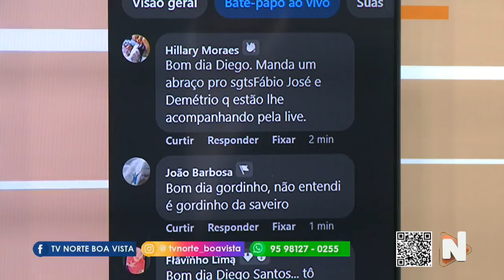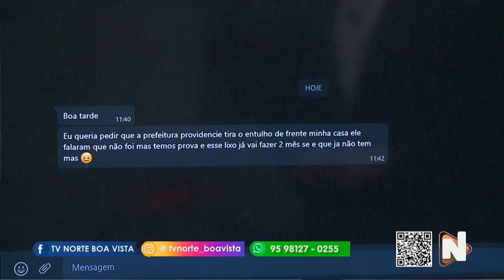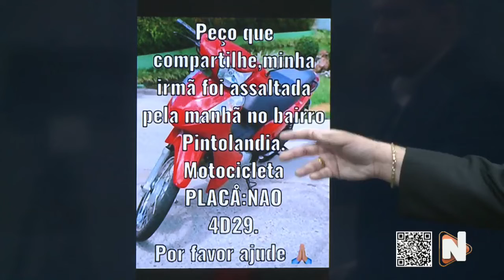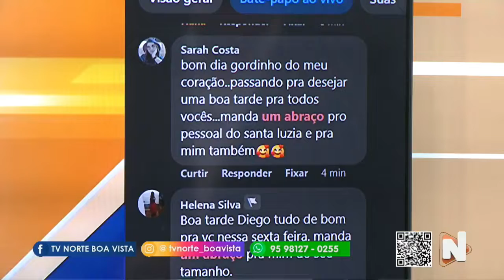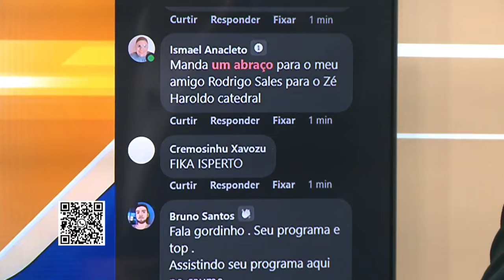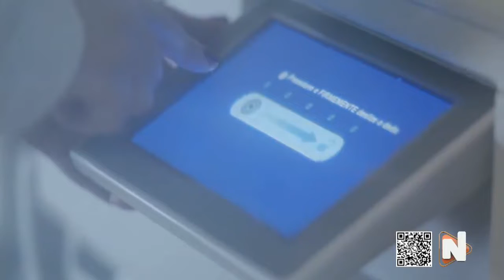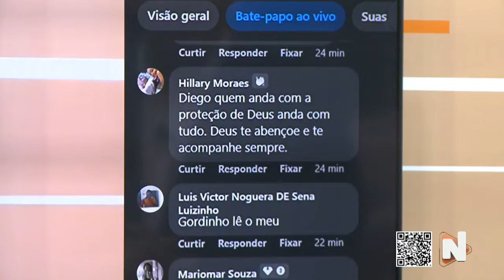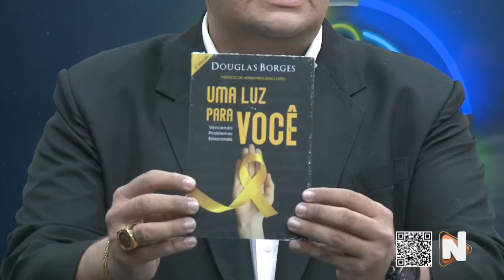Programa Verdade no Ar - 27/05/22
Assista ao VERDADE NO AR, ao vivo de Segunda a Sexta das 11h30 às 13h com apresentação de Diego Santos, o Gordinho da TV